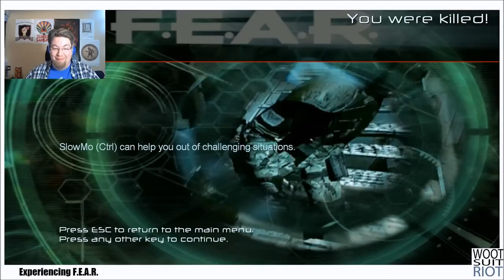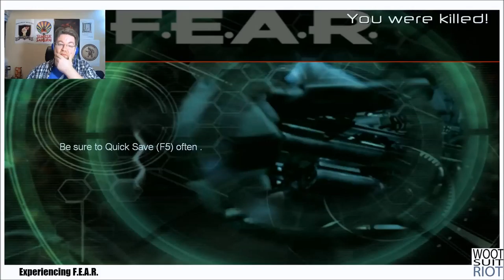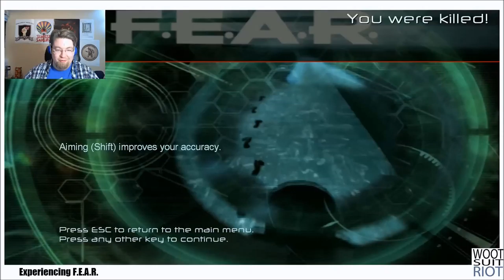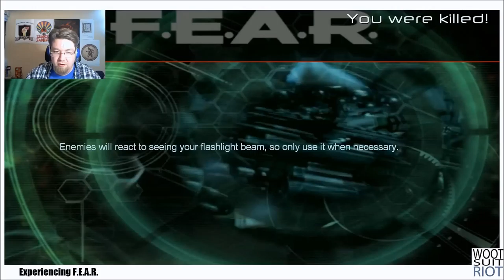FEAR Full Play ep 08 - Transported to the Future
Footage was lost, and we have gone to the far flung future to explore an entirely new office building and shoot entirely new dudes. Okay, that last part's not true. Also, more heavies and robots, because this game hates me.